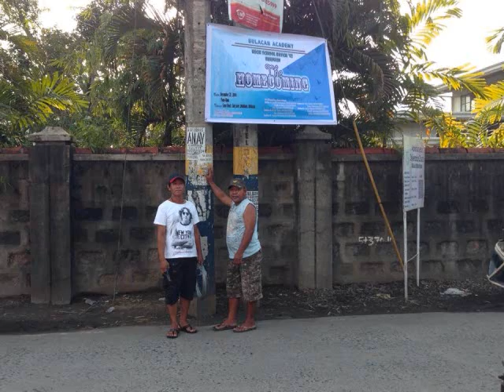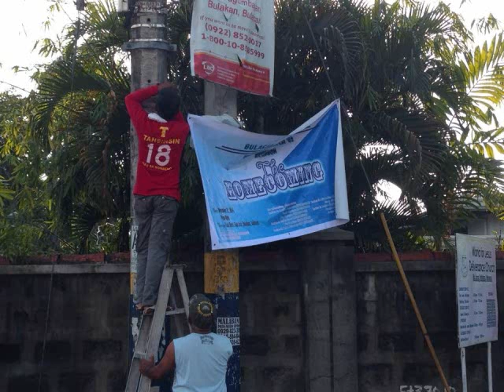B. A. Batch 82 Reunion The Movie